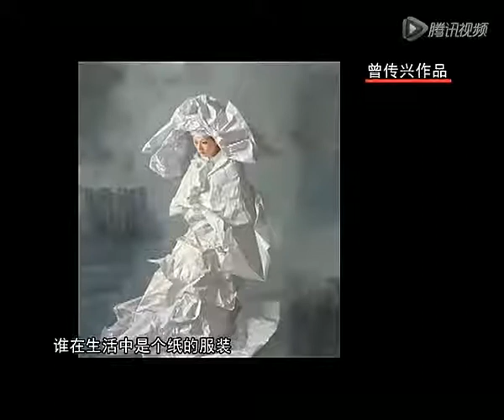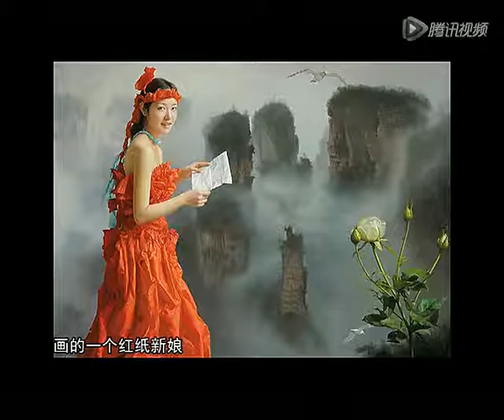Zeng Chuan Xing 曾传兴的纸性人生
Source: 艺海传真

Zeng Chuan Xing’s Paperbride series of realism paintings is executed with oil on canvas. Inspired by a close friend whose failed marriage caused him to reflect on the meaning and nature of marriage in today’s fast changing society, Zeng’s brides exude a touching melancholia. His paintings reflect on how marriage is built on the foundations of our frail mortality, and the high aspiration and ideals of love, emotional dependency and romance is fragile and can be as ephemeral as the paper in this motif. Zeng Chuanxin has an incredible sense for details and his award winning works have been critically acclaimed both within and outside of China.